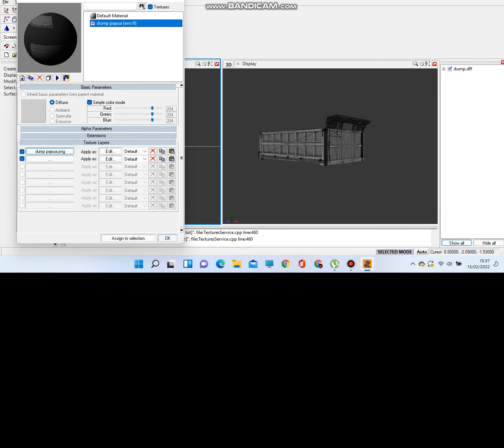share bak papua gta sa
asalamualaikum wrwb
kali ini saya share bak papua by sandi